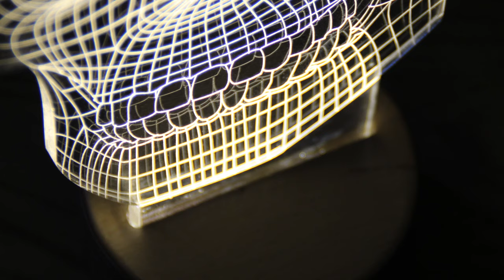BULBING - Light Up Your Life! short version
BULBING is a charming 2-D LED lamp that offers an artistic interpretation of the traditional light bulb. Each lamp is made from a thin sheet of acrylic glass that has been laser engraved to create light-emitting 3-D forms. Once slotted into the sturdy wooden base and turned on, the lamp creates a powerful optical illusion that challenges our perception of space. This is a functional and delicate design piece that adds an ambient glow to any room.